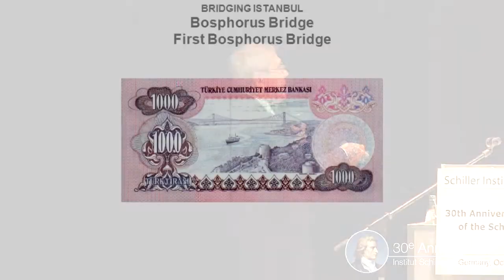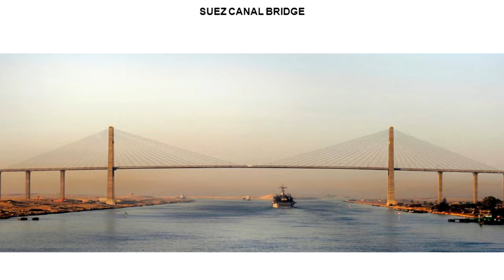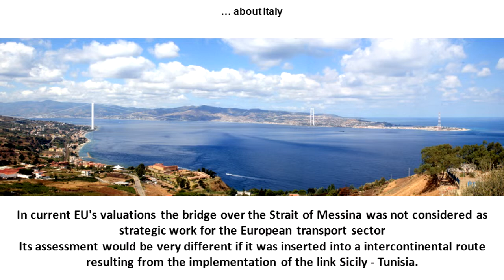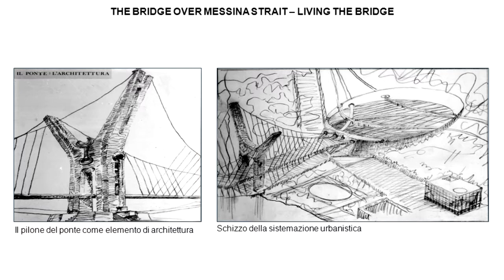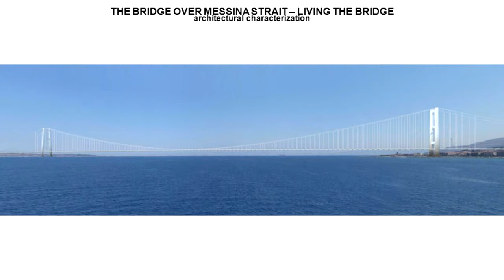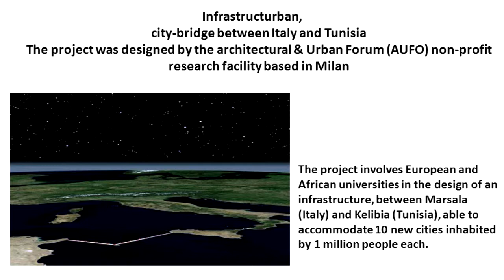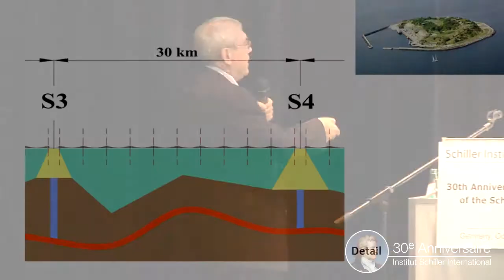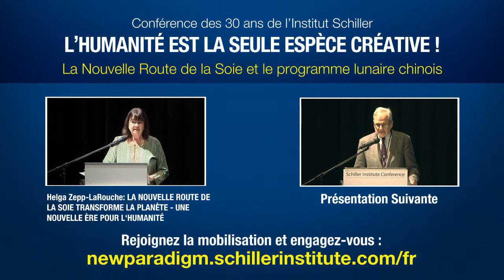Professeur Enzo Siviero – Bâtir des ponts en méditerranée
Bâtir des ponts en méditerranée
Professeur Enzo Siviero, Membre du Conseil National Italien des Universités, Venise, Italie